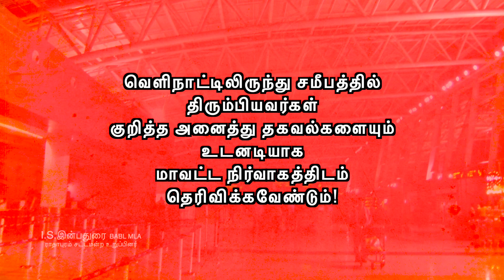கொரோனாவை வெல்வோம் !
1) கொரோனாவை வெல்வோம் !

2)நமது பகுதியில் கொரோனாவால் பாதிக்கப்பட்டவர்கள்.

3) வெளிநாட்டிலிருந்து சமீபத்தில் திரும்பியவர்கள்...

4)உடனடியாக அரசு மருத்துவமனைக்கு தாமாக முன்வந்து தம்மை
பரிசாதனைக்கு உட்படுத்திக்கொள்ளவேண்டும்!

5)வெளிநாட்டிலிருந்து சமீபத்தில் திரும்பியவர்கள் குறித்த அனைத்து தகவல்களையும் உடனடியாக மாவட்ட நிர்வாகத்திடம் தெரிவிக்கவேண்டும்!

6) அரசின் அறிவுறுத்தல்களை கடைபிடிப்போம்!

7)முதல் அமைச்சரின் நடவடிக்கைகளுக்கு துணை நிற்போம்!

8)கொரோனாவை விரட்டியடிப்போம்

என்றென்றும் மக்கள் பணியில்..
I.S.இன்பதுரை BABL MLA
ராதாபுரம் சட்டமன்ற உறுப்பினர்.